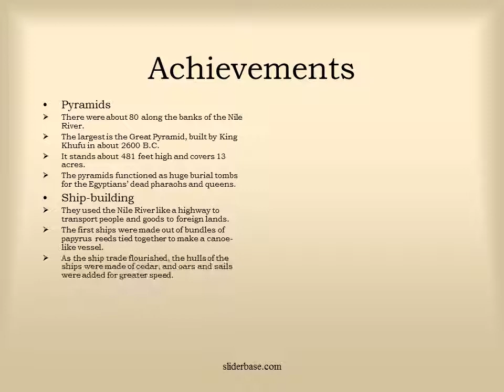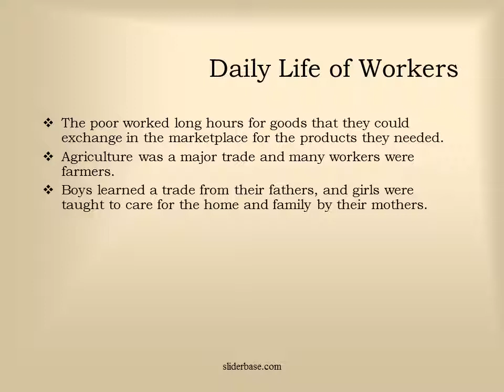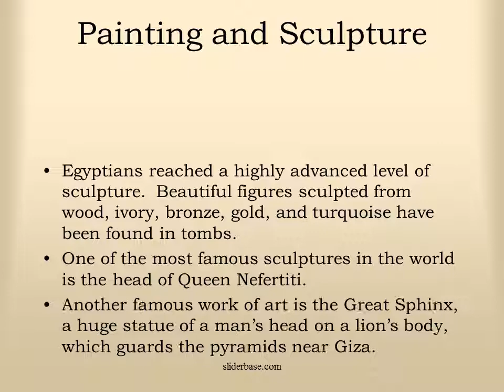Egypt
Historical Overview
Ancient Egypt was the birthplace of one of the World’s greatest civilizations. It was far more advanced than European tribes of the same time period, who were still in the Stone Age.
 Located in the northeast corner of Africa, Egypt grew to be an important civilization for over three hundred years because of the Nile River.
 Egypt was originally divided into two kingdoms: Upper Egypt and Lower Egypt.

Pharaoh
Pharaoh was believed by the Egyptians to be the supreme ruler chosen by the gods to lead his people. They believed that when a man became a pharaoh, he also became a god.  To keep the bloodline of the gods pure, pharaohs often married their sisters, mothers, and cousins.

A Biblical Overview of Egypt
Joseph, son of Jacob and Rachel, was the favorite child. His father made him a coat of many colors.   His brothers were jealous of him.  They were going to kill him, but sold him as a slave.  He found favor with the Pharaoh Potiphar.  He interpreted dreams for the Pharaoh.  Joseph’s brothers came to Egypt to buy grain where they ran into Joseph.  They did not recognize him.  He tested them and revealed his identity.  He forgave them for sending him away.  He said it was God who sent him to Egypt to save people’s lives.
When a new Pharaoh ruled Egypt, he was worried that the Israelites would rise up against him.  He decided that every baby boy should be thrown into the Nile River.  One woman was determined to save her son.  She kept the baby boy hidden for three months, then she put him in a basket she had made and let him float down the river.  The Pharaoh’s daughter found the baby boy and called him Moses, which means “pulled out or the water”.
Moses was commanded by God to ask the Pharaoh to release the people of Egypt.  He obeyed God’s command and asked Pharaoh to let his people go.  God knew that Pharaoh would deny the command and he did.  God sent ten plagues to Egypt to curse the land.